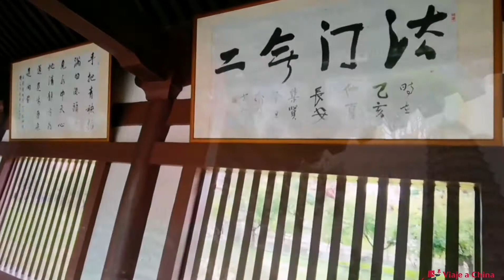Templo Famen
Saber más sobre Templo de Famen de viajeachina
Templo de Famen, también conocido como "Pagoda del cuerpo verdadero". El templo de Famen se encuentra en la ciudad de Famen, a 10 kilómetros al norte del condado de Fufeng, la ciudad de Baoji, la provincia de Shaanxi, a 90 kilómetros al oeste de la ciudad de Baoji y a 110 kilómetros al este de la ciudad de Xi'an. Es una unidad nacional de protección de reliquias culturales clave. El templo de Famen fue construido en el período Huanling al final de la dinastía Han del Este. Tiene una historia de más de 1.700 años. Se le conoce como el "antepasado del templo Guanzhong". Fue llamado "Templo de Ashoka" antes de la dinastía Zhou y Wei y fue rebautizado como "Templo de Famen" durante el período Gaozu. El Templo Famen es conocido como un templo real, y se ha convertido en un lugar sagrado budista que todo el país admira debido a la ubicación de las reliquias de huesos de los dedos del Buda Shakyamuni. La pagoda del templo de Famen se conoce como la "Pagoda de la protección del cuerpo verdadero". El palacio subterráneo del Templo Famen es el palacio subterráneo más grande bajo la torre jamás visto.